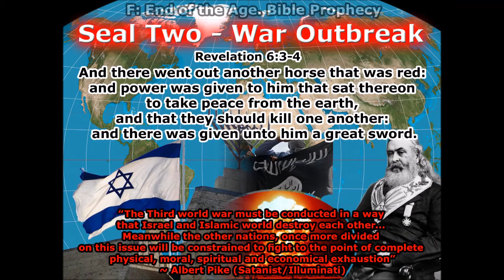023 Seal Two - War Outbreak From Israel